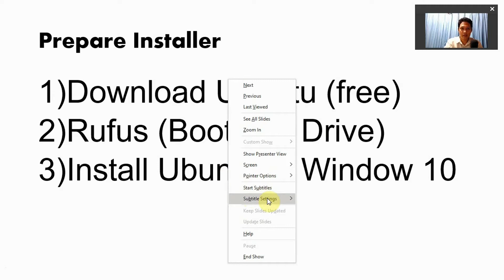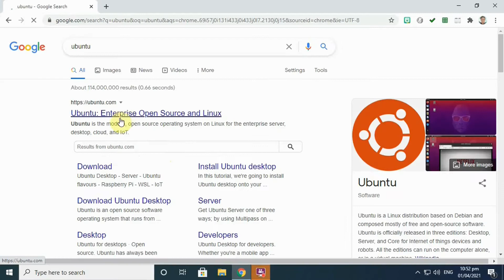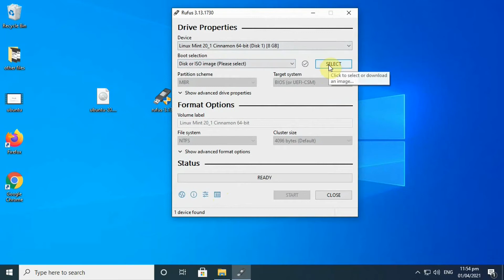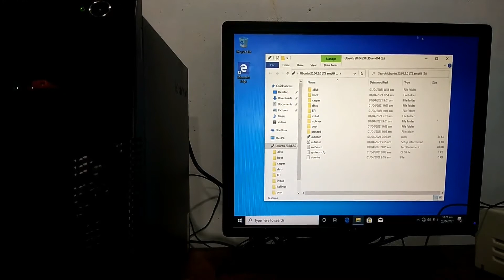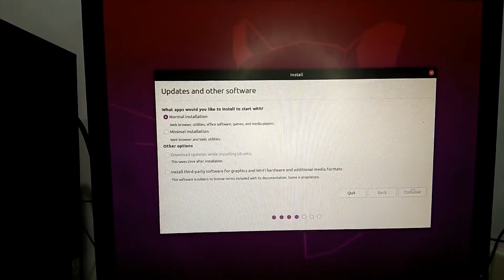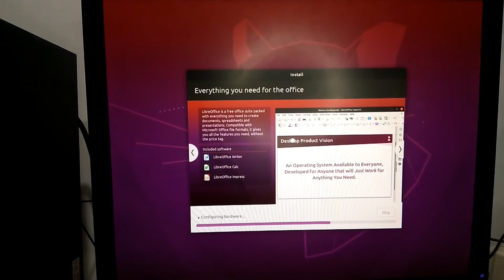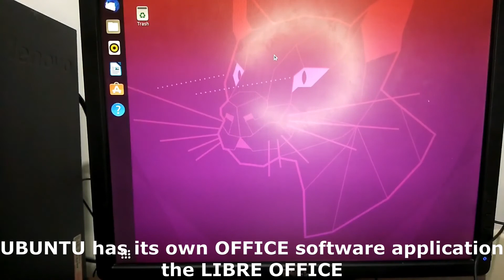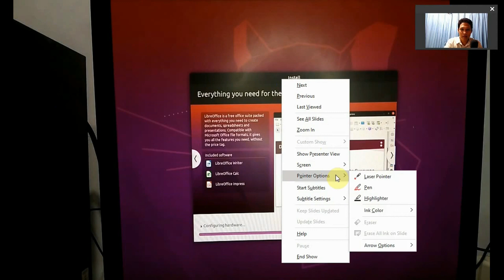#41 Computer 101: Prepare Installer (part 5) Window 10 to Ubuntu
Sa video na eto ituturo po ang mga sumusunod:

1) Paano idownload ang UBUNTU

2) Paano gumawa ng Bootable Flash drive gamit ang RUFUS pero ang OS ay Ubuntu.
3) Paano install ang UBUNTU sa Window 10 PC.

Maraming Salamat